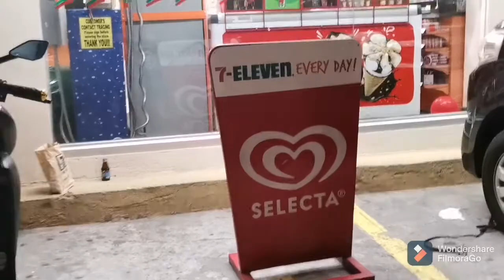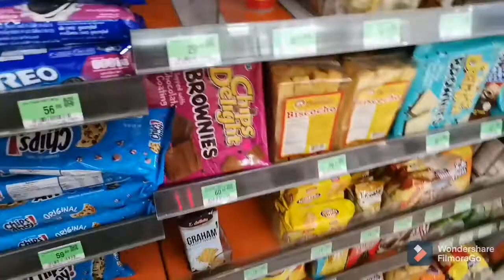Anniversary Sale #7-Eleven|AnniversarySale7-Eleven